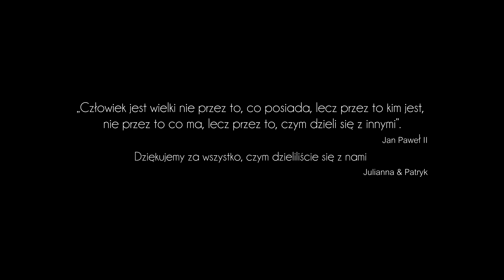Podziękowanie dla Rodziców - Julianna i Patryk